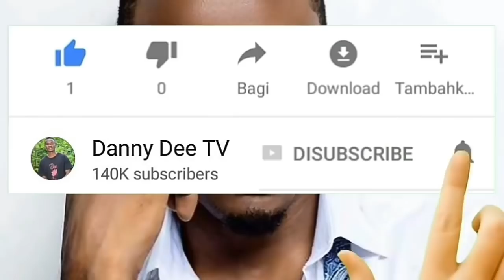GHAFLA! TUMEPATA HABARI NJEMA,HATIMAE WEMA SEPETU......